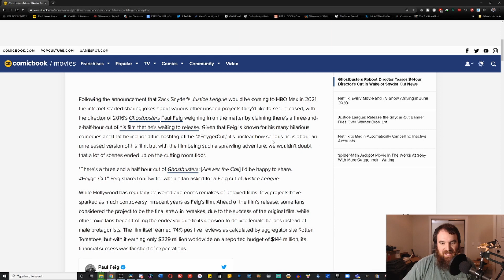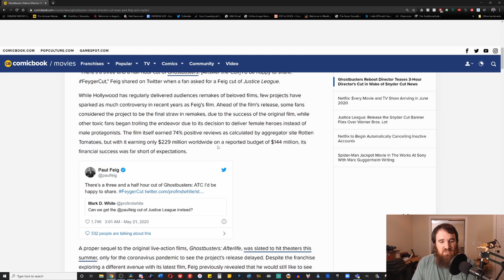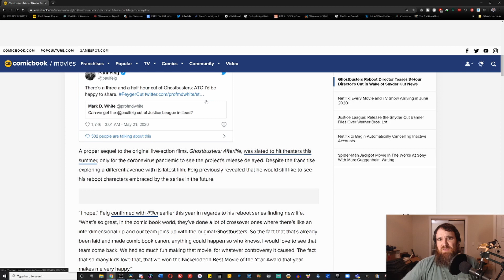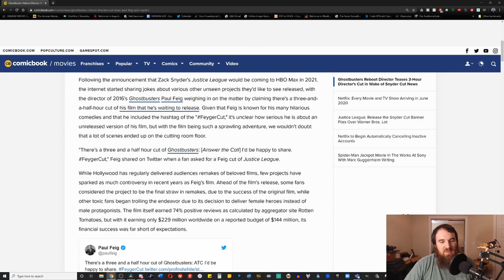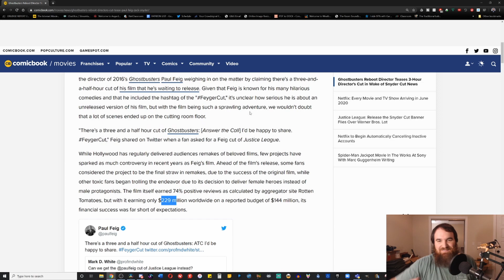Paul Feig Thinks Ghostbusters 2016 is Next Snyder Cut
In the wake of Snyder fans finally getting their Snyder Cut, Paul Feig of Ghostbusters 2016 fame announced there is a 3 hours plus cut of his crap film that no one wants to see...this is hilarious